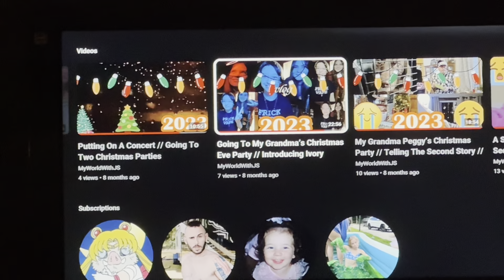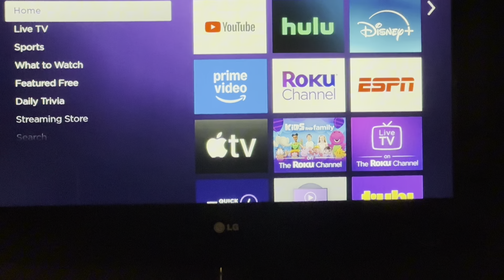Watching My Old YouTube Videos Part 46